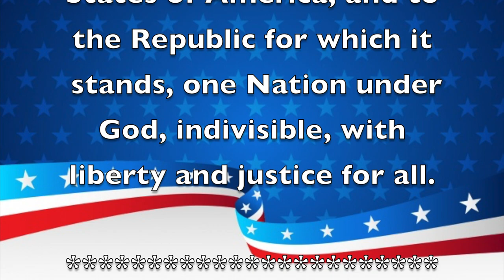Morning Announcements March 13, 2020